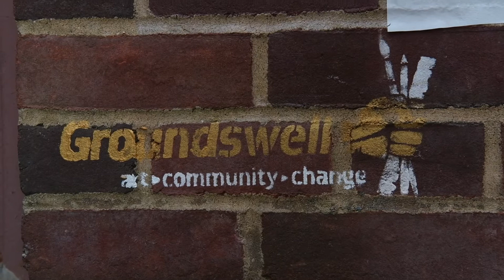Groundswell's Vans Checkerboard Day Mural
To celebrate Vans Checkerboard Day, we unveiled our new mural "Stomping On Hate," designed by Demetrius Felder. Felder adds finishing touches to mural with the help of students from M.S. 664 in Brooklyn, NY.